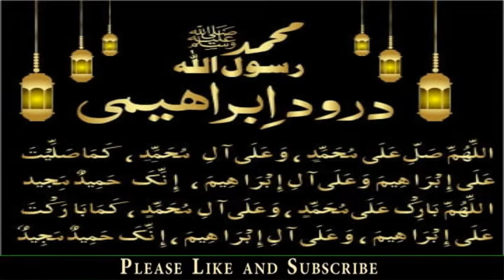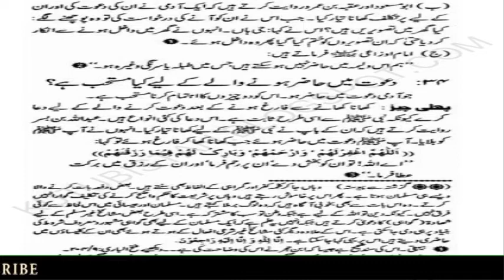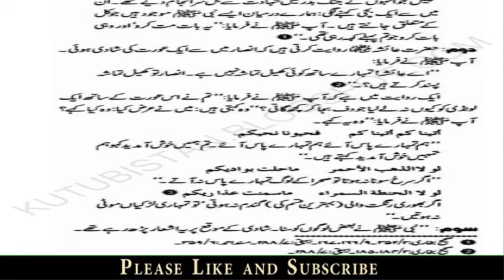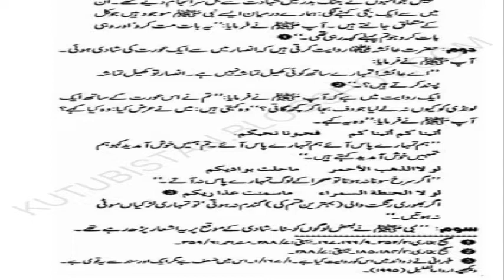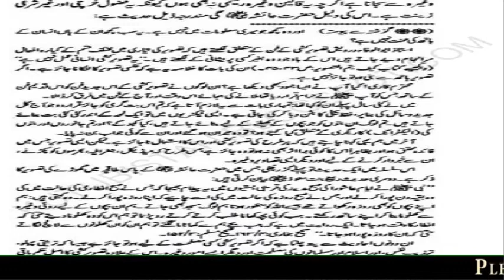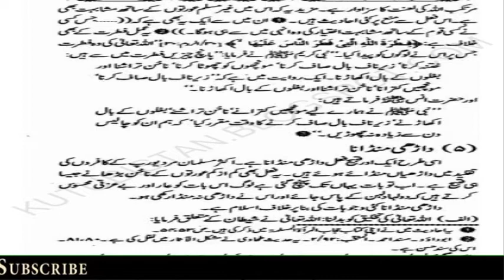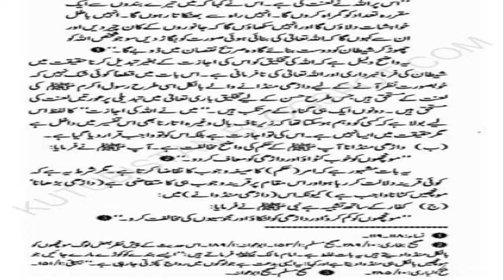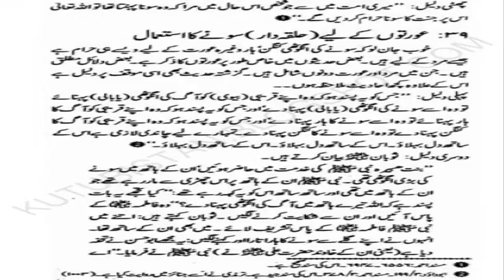04 - Humbistari Kay Aadab !! ہمبستری کے آداب !! part - 4/5 !! 40 Ahadees e Mubarka “ﷺ”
1 - || " Muslims Tubes " ||

2 - || " Aao Quran Seekhain or Sikhaye " ||

04 - Humbistari Kay Aadab !! ہمبستری کے آداب !! part - 4/5 !! 40 Ahadees e Mubarka “ﷺ”
Book Title , !! Humbistari Kay Aadab !!
Compiled by , Shk Muhammad Nasir ud Din  ul Bani